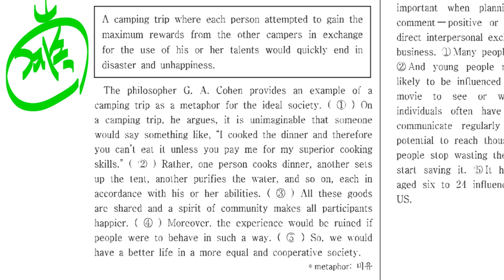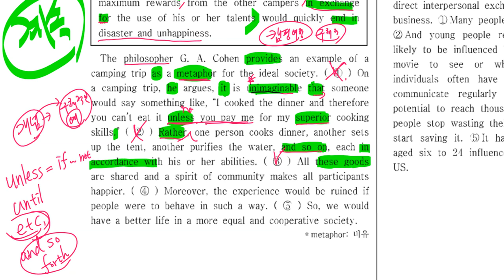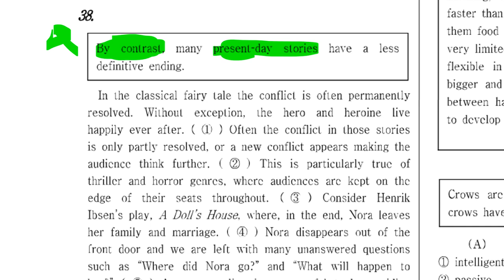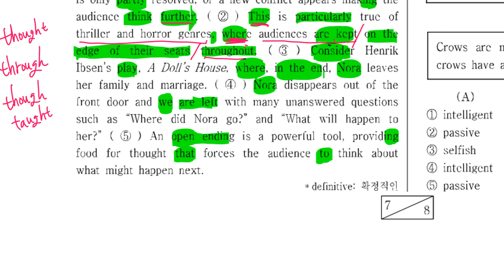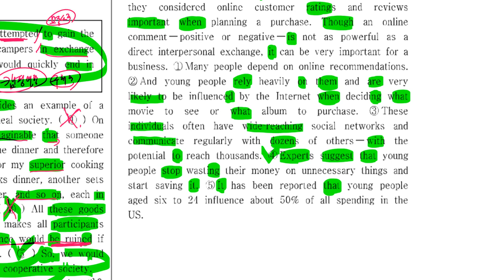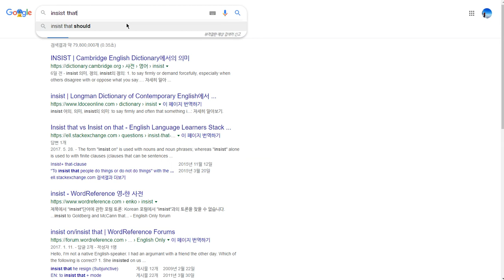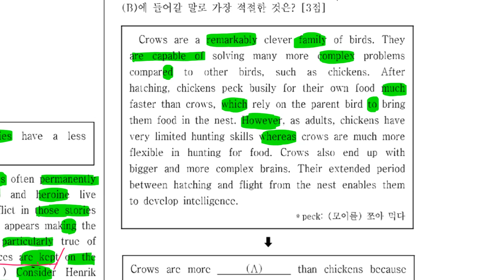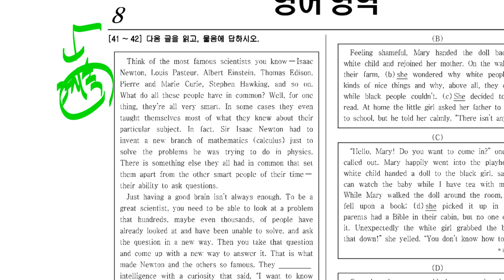중3 2019 12 24